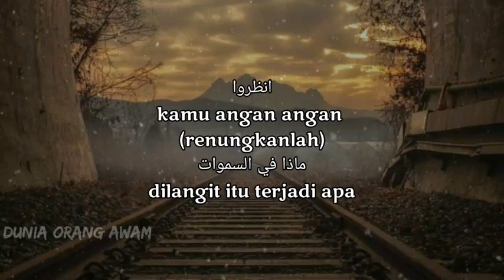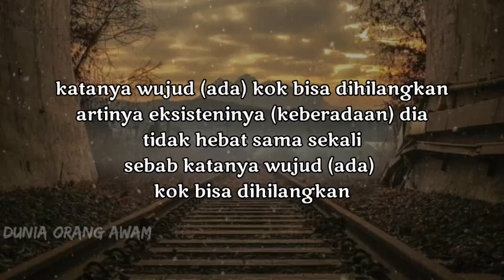Gus Baha (renungkanlah)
Gus Baha renungkanlan ilmu gus baha

TERIMAKASIH BUAT SEMUA YANG SUDAH MENONTON SEMOGA MENJADI ILMU YANG MANFAAT BERKAH DUNIA AHIRAT

DAN MOHON MAAF JIKA ADA SUBTITLE YANG KELIRU

Sumber : Dari rekaman pengajian Gus baha

@Dunia Orang Awam